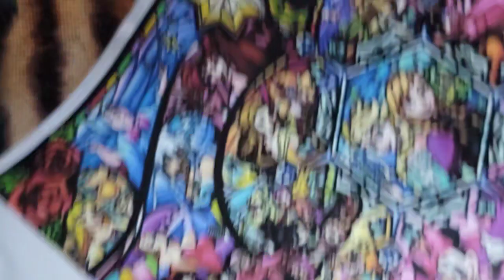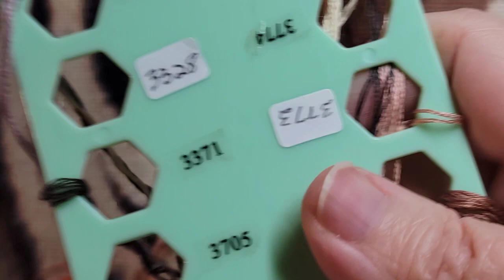Points de croix et papotage - Tiger Within